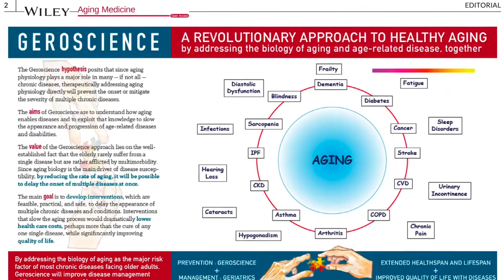AFAR Honors Howard Milstein with the George E. and Marie J. Doty Award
On November 7, 2019, the American Federation for Aging Research (AFAR) honored Howard Milstein with the George E. and Marie J. Doty Award to recognize his efforts to support research in geroscience.  Howard is Founder and Chairman of the Milstein Medical Asian American Partnership (MMAAP) Foundation and Chairman, Milstein Program of Geriatrics.

AFAR supports the science of healthier aging and mechanisms of age-related disease.  Its mission is to support and advance health aging through biomedical research and has provided grants to more than 4,100 scientists. Also recognized that evening was the actor Alan Alda, who was presented with AFAR's Honorary Leadership Award.